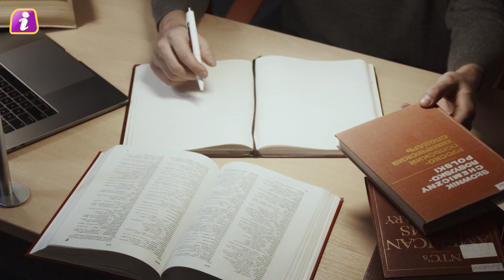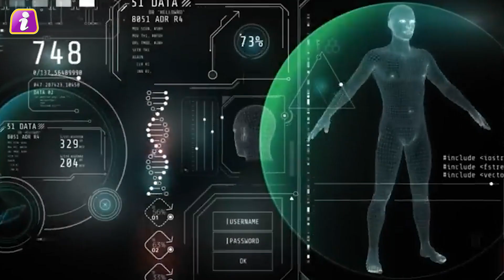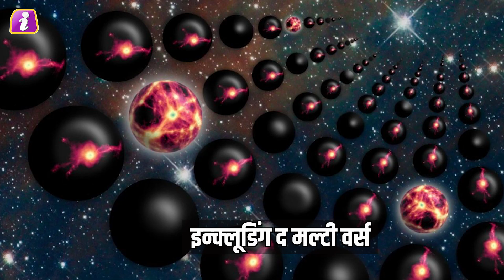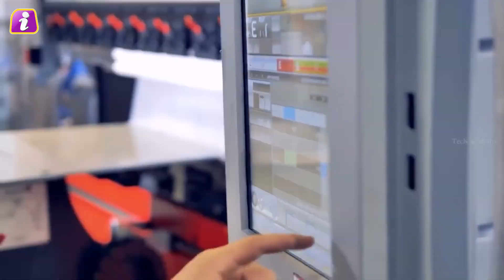ब्रह्माण्ड की इस सभ्यता के सामने इंसान भी एक मच्छर की तरह, आखिर क्या है ये बवाल|OMNIVERSE VISUALIZED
You must have seen your TV or comics characters who have the power to destroy the entire universe in a moment….You must have seen such a cartoon character as the character Grand Jino of Dragon Balls….who can destroy the whole universe with his energy. Makes even a guess ... or must have read the comic character The Presence all these characters are related to Type 6 Civilization and Type 7 Civilization But do you think that we humans have so much power Or why is there no energy, can we also travel in the universe like these super heroes

अपने टीवी या कॉमिक्स करेक्टर ऐसे देखे होंगे जो पलभर में ही पूरे यूनिवर्स को नष्ट कर देने की ताकत रखते है .आपने ऐसा कार्टून करेक्टर ड्रैगन बॉल्स के ग्रेंड जिनो को करेक्टर को देखा होगा .जो अपनी एनर्जी से पूरे ब्रह्माण को भांप तक बना देता है ...या फिर कॉमिक करेक्टर द प्रीसेंस को पढ़ा होगा .ये सभी करेक्टर टाइप 6 सिविलाइजेशन और टाइप 7 सिविलाइजेशन से रिलेटिट है .लेकिन क्या आपके ये सोचा की हम इंसानों में इतनी ताकत या एनर्जी क्यो नहीं है क्या हम भी इन सुपर हिरोज की तरह यूनिवर्स में भ्रमण कर सकते है